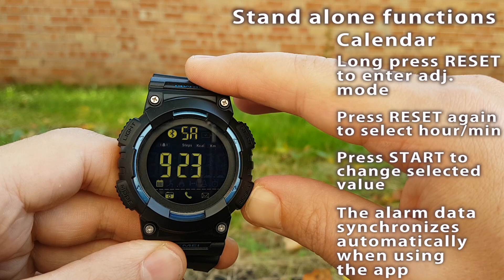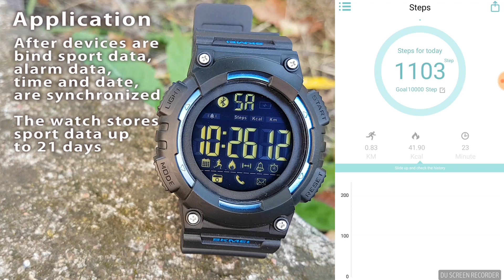Skmei 1256 smartwatch review #124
#124. Skmei smart watch review: specifications, functions,  application, operation manual, water resistance, scratch resistance, pros and cons.